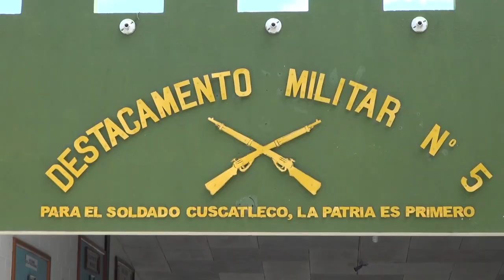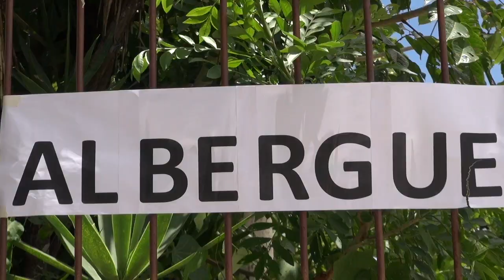21AGO2017 EL DM 5 REALIZO SIMULACRO EN SAN JUAN CUSCATLAN